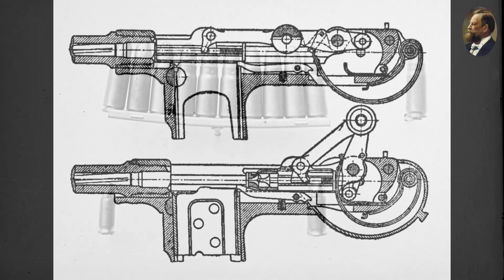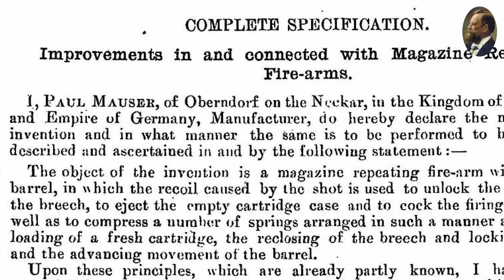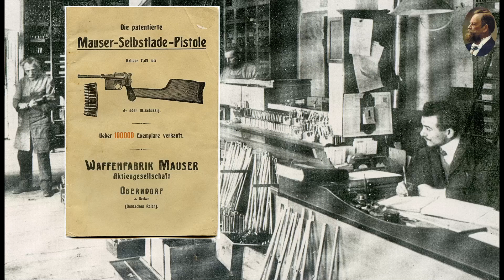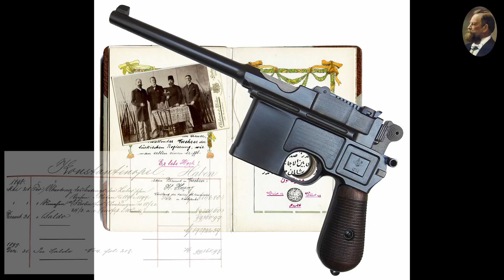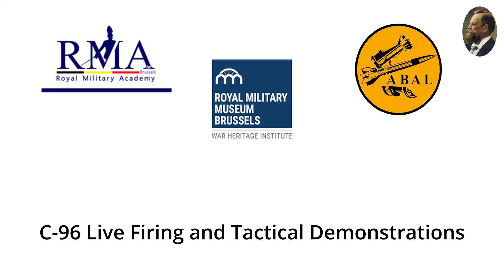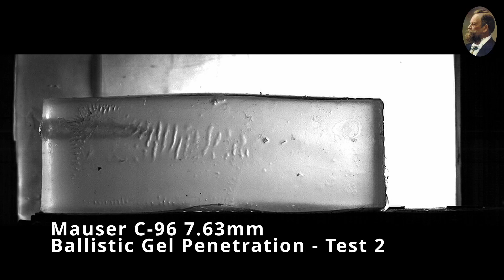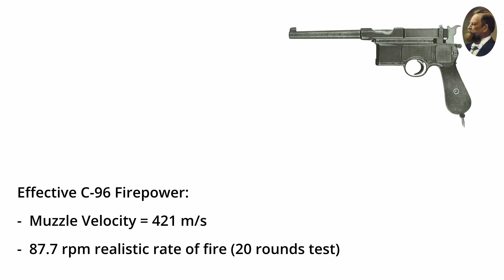Mauser C-96 History and Ballistic Performance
Join the Paul Mauser Archive; The Royal Military Museum, Brussels Belgium's War Heritage Institute;  the Royal Military Academy at Brussels, Belgium and Skilled Shot, LLC as we explore the history and ballistic performance of Paul Mauser's landmark handgun - the C-96 pistol. This firearm was one of the first semi-automatic handguns to be widely accepted by military organizations, and was produced by Mauser in Oberndorf am Neckar Germany for  40 years. Copied by the Spanish and Chinese, it was sold worldwide.

C-96 firepower was renowned and approached that of carbines and some rifle designs of it's era. This video explores it's design and market position and demonstrates it's operation and performance in measured tests.

The video features historic content from the Paul Mauser Archive, and demonstrations of the C-96 firearm from the collection of the Royal Military Museum in Brussels carried out by students of the Royal Military Academy. High frame rate slow motion video is featured showing the cycle of the C-96 and cartridge performance.